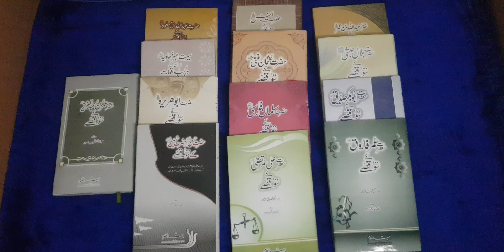Epacts of Companion Prophet Muhammad SAW 12 Books Set